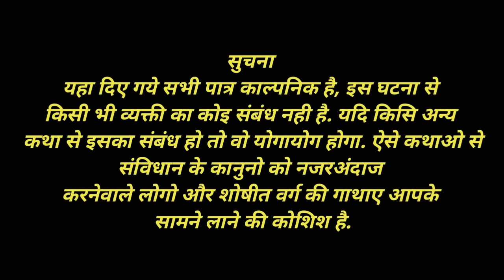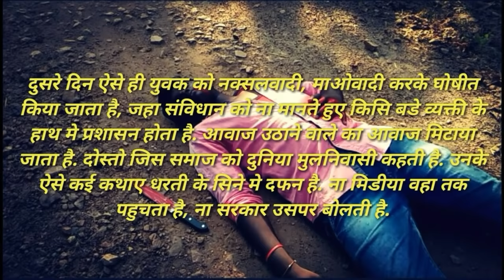#126 Tribles and Naksalvad. The stories of indigenous people Alive breath/Rahul kannake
About this video- The Stories of indigenous people yah searies shuru ho gayi hai apko abhi acting ke dvara yaha indigenous people ke kathae yaha prastut honge.
Jay seva jay johar.

Why the called that, Gondiyan culture is the great and oldest culture in the world.

Hii Dosto-

Main Rahul kannake " Alive breath" is youtube channel pe aapaka swagat karta hu. Dosto agr aap trible history ke bare me janana chahate hai to aap sahi jagah aaye ho. Dosto hamari sanskruti bhinn angose bandhi gayi hain. Usme gond, pardhan, bhil, mahadev koli, korku, sarna aise kai sanskrutiya aati hain, in sabki sanskriti ka mahatv logoko samjhana our iske bareme batana hi is channel ka uddesh hai. Yah video aapko pasand aya hai to aise hi bohot video is channel par availeble hai jo apako achhi jankari de sakte hain. Adivasi samuday ki gaharai janana hi is channel ka uddesh hain..

Hamare videos...